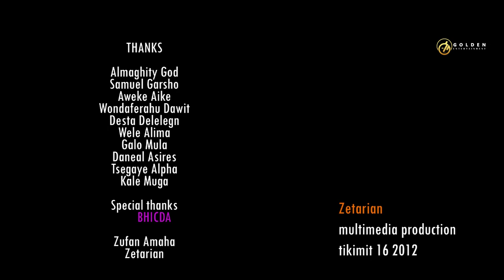Yirgu Hamar - Buska | ቡስካ - New Ethiopian Music 2019 [Official Video]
GEM Tv :- Yirgu Hamar - Buska | ቡስካ - New Ethiopian Music 2019 [Official Video]